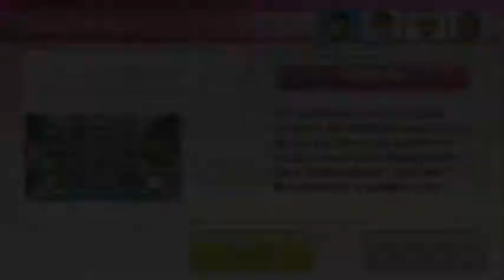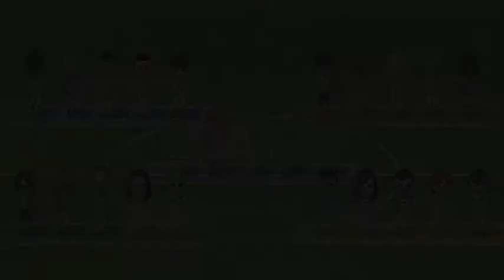Wii Party U Team Buildling Rin vs Elena vs Xue Ren vs Donna